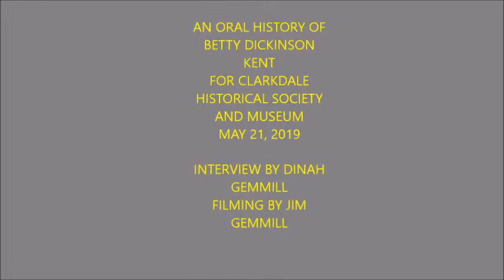Betty Dickinson Kent oral history 5 21 2019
Oral history presentation by Betty Dickinson Kent